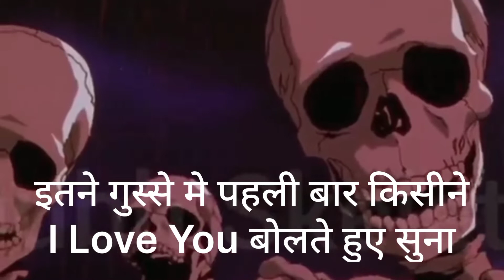Liger (Movie) Trailer Vijay Deverakonda New Film Review Roasting New Bollywood Picture Ananya Pandey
Super Duper Flop Story Movie Film
Film by
Vijay Deverakonda
& Ananya Pande
New Bollywood Masala Movie
Fighting Scenes
Review
True
Real
Roasting